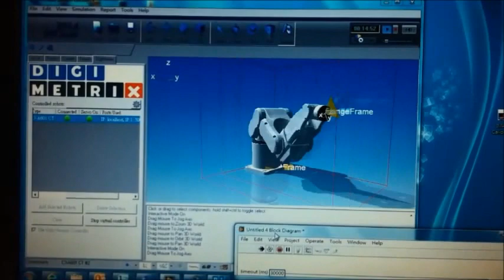6. DigiMetrix Robotics Library for Visual Components